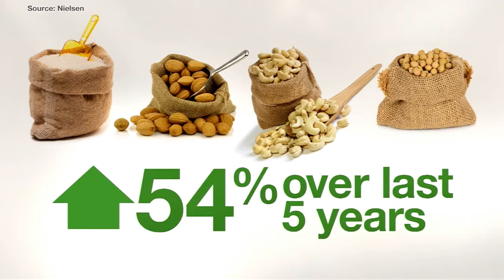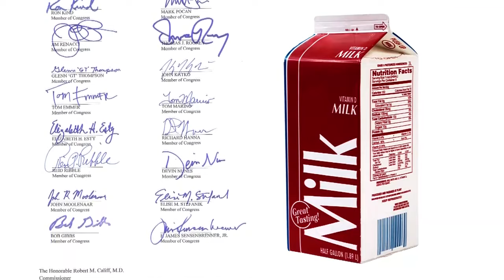The Battle Over Milk Labeling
A fight over what can be called "milk" could change the way products are labeled in the dairy aisle, reports Errol Barnett.
WCCO Saturday Morning – December 24, 2016